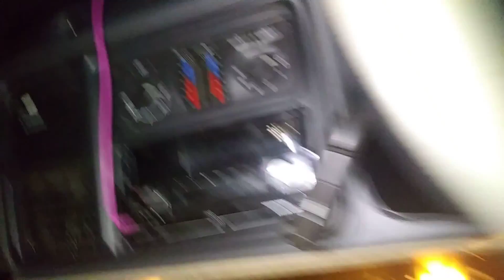Playing the floor is lava (gone wrong)